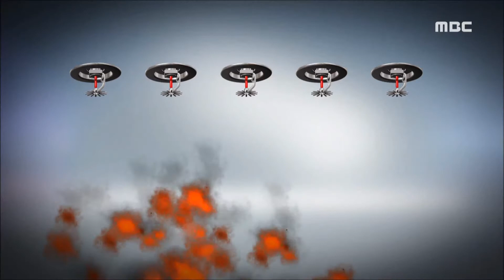화재 사각지대.. "설비 보강돼야"-R 여수 수산시장 화재 (170117화/뉴스데스크)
여수 수산시장에 설치된 스프링클러가 화재 당시 일부 작동하지 않은 것으로 확인됐습니다. 대형 피해를 막기 위해서는 추가적인 소방시설이 필요하다는 목소리가 높습니다.
◀ＶＣＲ▶

[C/G 1 - 우측 상단] 수산시장에서
불이 시작된 시각은 새벽 2시 21분.///

[C/G 2 - 우측 상단]
13분 뒤 소방대원들이 현장에 도착했을 때는
불은 이미 걷잡을 수 없이 커진 상태였습니다.

스프링클러도
확산을 막는 데는 역부족이었습니다.

[C/G 3] 7,80도의 열이 가해지면
스프링클러 헤드가 개방되면서
물을 뿌리게 되는데, 열전달이
제대로 안 되는 구간은 무용지물입니다.///

기기의 특성상 사각지대가 존재하는 겁니다.

[S/U] 실제로 이번 화재 현장에서도
일부 스프링클러는 작동하지 않은 것으로

◀ＳＹＮ▶
"불은 전체적으로 났는데 (불길이) 위에서
지나 가버리는 곳은 헤드가 (안 터졌습니다.)"

특히, 이번 화재는 불이 난지 8분 뒤에야
최초 신고가 이뤄졌습니다.

그사이 불은 1층 전체로 번지고 있었습니다.

화재가 감지되면
소방서에 자동으로 신고가 되는
'자동 화재 속보설비'가 있지만,
시장 등은 의무설치 대상이 아닙니다.

◀ＩＮＴ▶
"사람이 상시 근무하더라도 화재 발생 사실을
인지하는 데 시간이 걸리거나 화재 피해
우려가 큰 장소에는 (자동 신고 설비를)
설치하는 것이..."

이와 관련해 국민안전처는 전통시장에
자동화재 속보설비 설치를 의무화하고
일정규모 이상의 시장에 대해서는
소방특별조사단에서 안전여부를
직접 점검할 계획이라고 밝혔습니다.